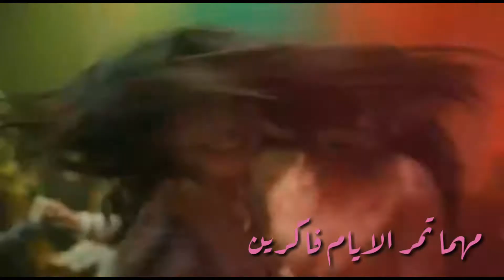اغينة فيفان مراد $أيام في العمر مبتعديش $مسلسل مد وجذر حالات واتس اب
انا تابعت مسلسل وكتير حلوو
مسلسل مد وجزر الحلقة 1 مترجم كاملة الجزء الاول,
مسلسل مد وجزر 2,
مسلسل مد وجزر 20,
مسلسل مد وجزر 2 الحلقة 1,
مسلسل مد وجزر 22,
مسلسل مد وجزر 24,
مسلسل مد وجزر 21,
مسلسل مد وجزر 23,
مسلسل مد وجزر 2 مدبلج الحلقة 1,
مسلسل مد وجزر الحلقة 2 مترجم,
مسلسل مد وجزر الحلقة 20,
مسلسل مد وجزر 3,
مسلسل مد وجزر 34,
مسلسل مد وجزر 33,
مسلسل مد وجزر 39,
مسلسل مد وجزر 30,
مسلسل مد وجزر 38,
مسلسل مد وجزر 35,
مسلسل مد وجزر الحلقة 3 مترجم الموسم الاول,
مسلسل مد وجزر الحلقة 33,
مسلسل مد وجزر الحلقة 3 مترجم,
مسلسل مد وجزر الحلقة 3 الموسم الاول,
مسلسل مد وجزر حلقة 3,
مسلسل مد وجزر الحلقة 3 مدبلج,
مسلسل مد وجزر 4,
مسلسل مد وجزر الحلقة 4 مترجم,
مسلسل مد وجزر الحلقة 4 مدبلج,
مسلسل مد وجزر الحلقة 4 مترجم كاملة,
مسلسل مد وجزر الحلقة 40,
مسلسل مد وجزر حلقة 4,
مسلسل مد وجزر الحلقة 42,
مسلسل مد وجزر 5,
مسلسل مد وجزر الحلقة 5 مدبلج,
مسلسل مد وجزر الحلقة 58,
مسلسل مد وجزر الحلقة 53,
مسلسل مد وجزر الحلقة 55,
مسلسل مد وجزر الحلقة 50,
مسلسل مد وجزر 6,
مسلسل مد وجزر الحلقة 6 مترجم,
مسلسل مد وجزر الحلقة 6 الجزء الاول,
مسلسل مد وجزر الحلقة 6 مترجم كاملة,
مسلسل مد وجزر حلقة 6,
مسلسل مد وجزر الحلقة 6 مترجم الموسم الاول,
مسلسل مد وجزر الحلقة 69,
مسلسل مد وجزر الحلقة 6 مدبلج,
مسلسل مد وجزر ح6,
مسلسل مد وجزر 7,
مسلسل مد وجزر الحلقة 7,
مسلسل مد وجزر الحلقة 7 مترجم,
مسلسل مد وجزر الحلقة 7 مدبلج,
مسلسل مد وجزر حلقة 7,
مسلسل مد وجزر الحلقة 7 مترجم كاملة,
مسلسل مد وجزر الحلقة 77,
مسلسل مد وجزر الحلقة 74,
مسلسل مد وجزر الحلقة 70,
مسلسل مد وجزر 8,
مسلسل مد وجزر الحلقة 8 مترجم كاملة,
مسلسل مد وجزر الحلقة 8 مترجمة,
مسلسل مد وجزر حلقة 8,
مسلسل مد وجزر الحلقه 8,
مسلسل مد وجزر الحلقة 9,
مسلسل مد وجزر حلقة 9,
مسلسل مد وجزر 9,
مسلسل مد وجزر الحلقة 9 مترجمة,
مسلسل مد وجزر اعلان الحلقة 9medcezir,
medcezir 1,
medcezir 37,
medcezir 74,
medcezir final,
medcezir 2,
medcezir 47,
medcezir 61,
medcezir 8,
medcezir arabic,
medcezir ada,
medcezir actors,
medcezir aras,
medcezir asiksin,
medcezir aradat,
medcezir all songs,
medcezir all kisses,
medcezir ali,
medcezir ask,
medcezir bolum 1,
medcezir bolum 37,
medcezir bolum 8,
medcezir bolum 74,
medcezir bolum 6,
medcezir bolum 4,
medcezir bolum final,
medcezir bolum 2,
medcezir bolum 15,
medcezir 1 b,
medcezir 3 b,
medcezir 5 b,
medcezir 7 b,
medcezir b,
medcezir 2 b,
medcezir capitulo 13,
medcezir capitulo 14,
medcezir capitulo 11,
medcezir capitulo 69,
medcezir ceza,
medcezir capitulo 100,
medcezir capitulo 70,
medcezir capitulo 136,
medcezir capitulo 2,
medcezir capitulo 15,
the o.c medcezir,
the o.c medcezir karakter karşılaştırma,
medcezir c,
medcezir dance,
medcezir dizi,
medcezir dans,
medcezir dizi sarkilari,
medcezir doruk,
medcezir drama,
medcezir dunya donmeye baslar lyrics,
medcezir dizi müzikleri,
medcezir dizi müziği,
medcezir denize bıraksam,
canciones de medcezir,
actores de medcezir,
final de medcezir en español,
canciones de medcezir en español,
musica de medcezir,
cancion de medcezir piano,
capitulos de medcezir en español,
canciones turcas de medcezir,
temas de medcezir,
capitulo 13 de medcezir en español,
medcezir episode 3 english subtitles,
medcezir episode 4 english subtitles,
medcezir episode 16 english subtitles,
medcezir episode 1 english subtitles,
medcezir episode 8 english subtitles,
medcezir episode 37 english subtitles,
medcezir episodi 1,
medcezir episode 5 english subtitles,
medcezir ender,
medcezir episode 39 english subtitles,
kenget e medcezir,
medcezir fragman,
medcezir fight,
medcezir final me titra shqip,
medcezir faruk sedef,
medcezir funny,
medcezir fragman 2,
medcezir funny scenes,
medcezir fragman 34,
medcezir fragman 3,
medcezir f,
medcezir 39 bolum f,
medcezir 40 bolum f,
medcezir guitar,
medcezir gala,
medcezir gokyuzunde,
medcezir giray,
medcezir gitar,
medcezir gulper ozdemir,
medcezir gamze,
medcezir girl power,
medcezir gokce,
medcezir gay storyline,
medcezir hd,
medcezir havuz,
medcezir hot,
medcezir hasan,
medcezir hale,
medcezir hastane,
medcezir hindi,
medcezir husran,
medcezir house,
medcezir huzun muzigi,
medcezir 12 h,
medcezir isyan,
medcezir in urdu,
medcezir intro,
medcezir izle,
medcezir in english,
medcezir inci tanem,
medcezir ilk,
medcezi